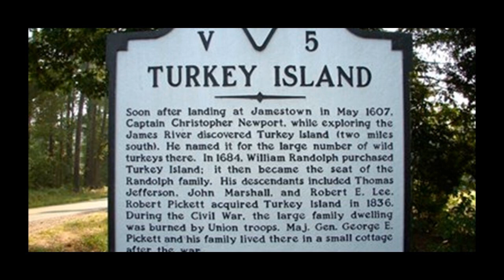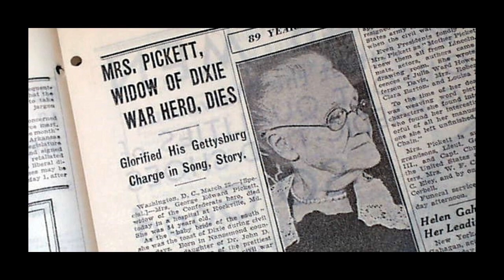Who Was Gen. George Pickett? Hero or just a pawn, inexcusably glorified to support the lost cause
Civil War History Series, Who was Confederate General George Pickett
(2) George E. Pickett was a Confederate general during the American Civil War (1861–1865) and one of the most controversial leaders in the (3) Army of Northern Virginia. (4) Described by his admirers as swashbuckling, he was famous for his tailored uniforms, gold spurs, and shoulder-length brown hair. (His contemporary admirers were relatively few in number, however, and this image of Pickett is likely more myth than fact.) (5) Confederate general James Longstreet commented on his friend’s “wondrous pulchritude and magnetic presence” and is said to have mentored Pickett, who was last in his class at West Point. (6) At Gettysburg (1863), Pickett’s name became permanently linked, in both fact and myth, with Pickett’s Charge, the doomed frontal assault on the battle’s third day. He had little responsibility for the attack’s planning or its failure, and the loss of his division, which he partly blamed on Robert E. Lee, devastated him. (7) Accused of war crimes for executing twenty-two Union prisoners in 1864, (8) Pickett ended the war broken and in bad health. His reputation, however, was thoroughly rehabilitated after his death by his third wife, LaSalle Corbell Pickett, whose writings turned the often incompetent general into an idealized Lost Cause hero.
(9) George Edward Pickett was born on January 16, 1825, and raised on his family’s plantation at Turkey Island in Henrico County. (10) He attended the United States Military Academy at West Point, accumulating a host of demerits and graduating last in his class in 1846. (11) (Pickett’s classmates included Thomas J. “Stonewall” Jackson and George B. McClellan.) He went on to serve in the Mexican War (1846–1848), earning two honorary brevets for gallant conduct.
(12) Pickett spent the next thirteen years in the frontier army, in scattered outposts in Texas and in the far West. During these years, he faced personal tragedies. In November 1851, his first wife, Sally Minge, and their newborn daughter died in Texas. (13) While stationed at Fort Bellingham in Washington Territory and finding himself frequently caught between the interests of white settlers and Indians, he married a Haida Indian. (14) She also died, however, soon after the birth of their son James Tilton Pickett in 1857.
(15) The Civil War brought Pickett home to Virginia to fight for the Confederacy. By the spring of 1862 he led an all-Virginia brigade under the command of his old army friend James Longstreet. Pickett fought ably in the (16) battles of Williamsburg (1862), and (17) Seven Pines (1862), earning commendations from his superiors. (18) At the Battle of Gaines’s Mill (1862), Pickett was severely wounded and, as a result, left active service for the rest of the summer. He returned to the field in the autumn of 1862, winning promotion to major general. (19) Pickett and his division remained largely in reserve during the lopsided Confederate victory at Fredericksburg (1862) and did not participate at all in the stunning victory at (20) Chancellorsville (1863). His division was instead with Longstreet, laying siege to Suffolk. (21) It was there, however, that Pickett became increasingly distracted by his courtship with LaSalle Corbell. They married in Saint Paul’s Church in Petersburg on September 15, 1863, just a few weeks after the fateful Battle of Gettysburg.